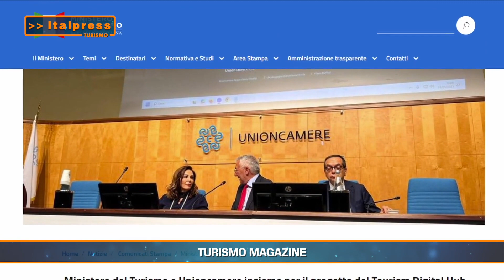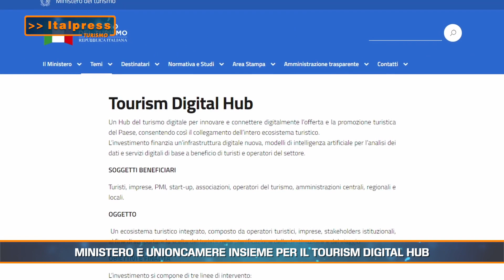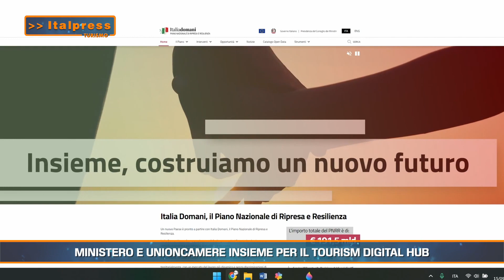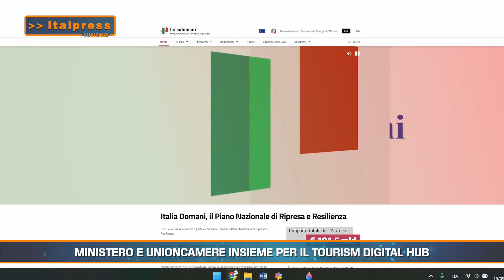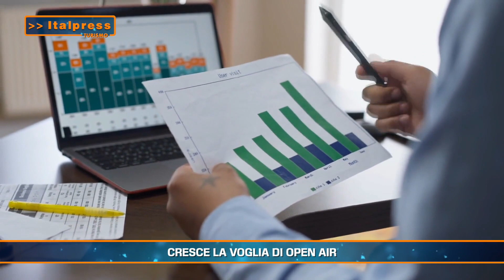Turismo Magazine - 16/9/2023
ROMA (ITALPRESS) - In questo numero:
- 11 milioni di italiani in vacanza a settembre
- Ministero e Unioncamere insieme per il Tourism Digital Hub
- Cresce la voglia di open air
mgg/gtr